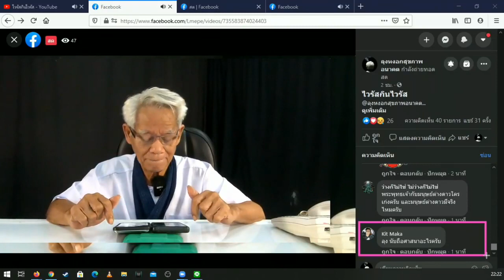ลุงนับถือศาสนาใด/ภาษาลุงหงอกกิ๊กก๊อก/องค์ความรู้ไหม่ในศตวรรษที่ 21 [EP.0] วันที่ 05 มค. 2564